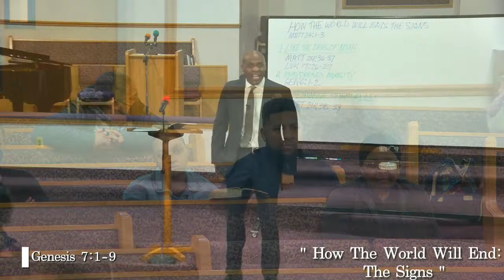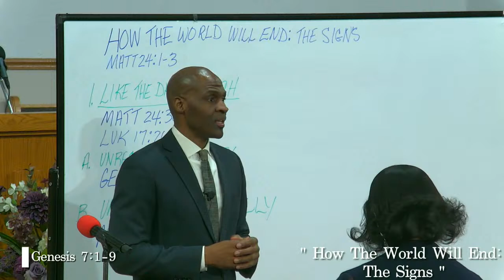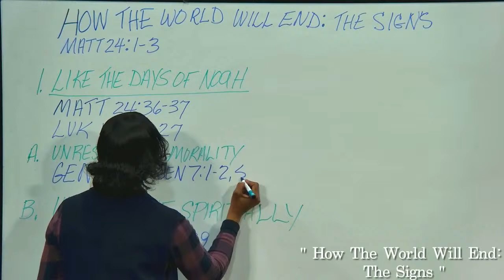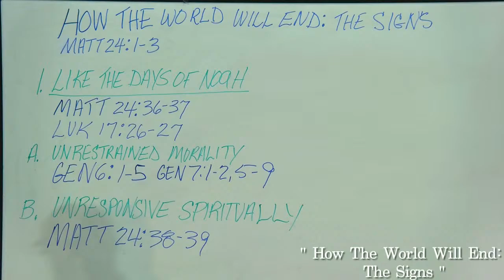" How The World Will End: The Signs Part I " Friday Night Bible Study | April 5, 2024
Church of God Jackson Michigan | Pastor Lee Hampton
Emeritus Pastor Frank Hampton Jr.

Para ayuda en español por favor